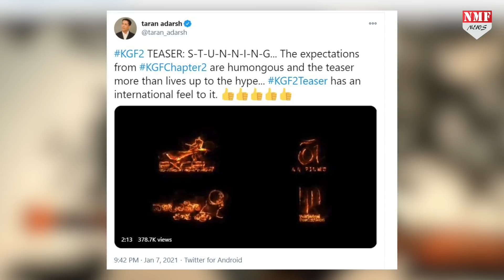KGF Chapter 2 का Teaser देखते ही Fans की उड़ी नींद, दे डाले हैरान करने वाले Reactions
साउथ एक्टर यश की फिल्म केजीएफ चैप्टर 2 को लेकर फैंस में खासा क्रेज है...इस क्रेज को देखते हुए मेकर्स ने एक्टर यश के जन्मदिन से ठीक पहले ही केजीएफ 2 का टीजर रिलीज किया.इसमें यश के लुक को देखकर फैंस एकदम क्रेजी हो गए.टीजर शानदार है और एक्शन से भरपूर है.